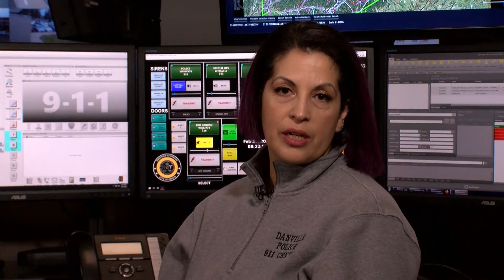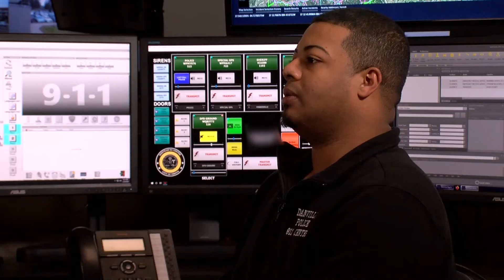Answering the Call: The City of Danville's "Heroes Behind the Headsets"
Please join the City of Danville in thanking our fantastic team of 911 dispatchers at the Danville-Boyle County 911 Center. Each of them has the dedication and drive to be the “voice in the dark” helping members of our community stay safe until help can arrive. They are heroes and all of us at the City of Danville wish to thank them for their support and recognize that without them, we would be unable to maintain the high level of safety in the community we have come to expect in the City of Danville and Boyle County.

First responders across the country are celebrating their dispatchers as part of National Public Safety Telecommunications Week. Dispatchers are the workers who answer your calls 24/7 whenever there is a need or emergency. They work hard to communicate information, save lives, and make sure everyone is where they need to be.

Day in, and day out, hundreds of people depend on the skill, expertise, and commitment of the dispatchers who work in public safety communications. These team members handle medical emergency telephone calls, dispatch police, and fire resources, and provide moral support to people in distress. Their "normal" workday is anything but normal in so many ways.